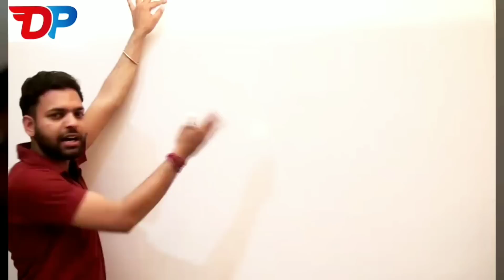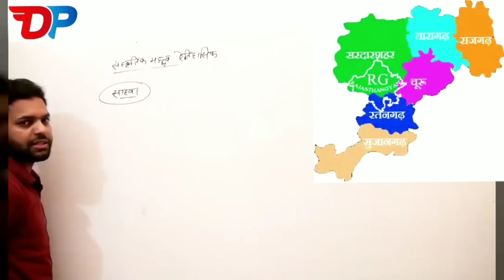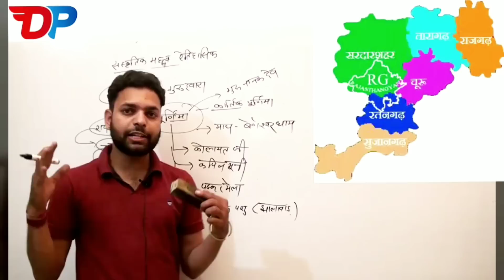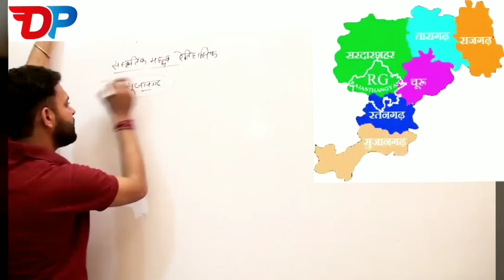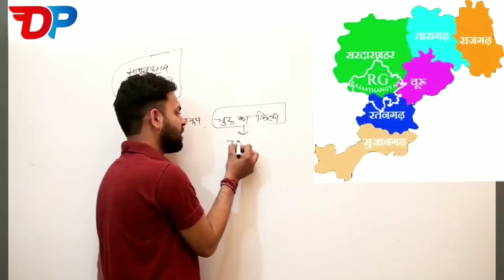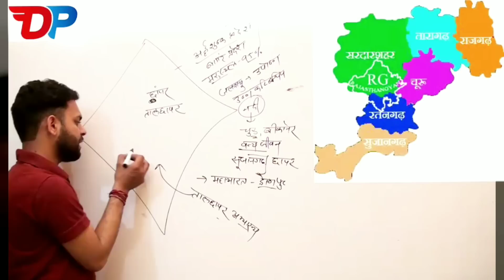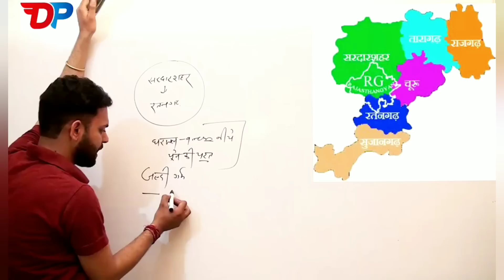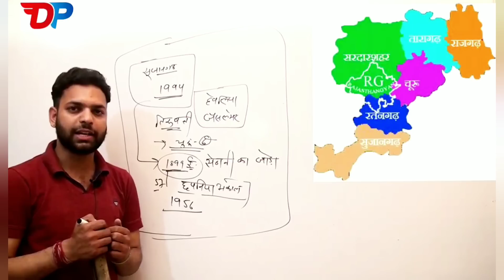चुरू जिला दर्शन By Dpsharma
New channel
Shubh yatra with Dpsharma
*पूरे राजस्थान की यात्रा कीजिए
सभी ऐतिहासिक स्थल व Tourist point*

churu jila darshan
churu temperature
churu fort in hindi
churu city
churu durg
churu ka killa
best rajsthan jila darshan
rajsthan churu
iccha puran bala ji mandir churu
salasar bala ji mandir
churu jila darshan in hindi
ghost in churu